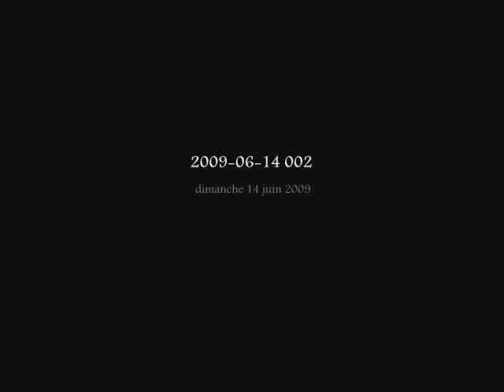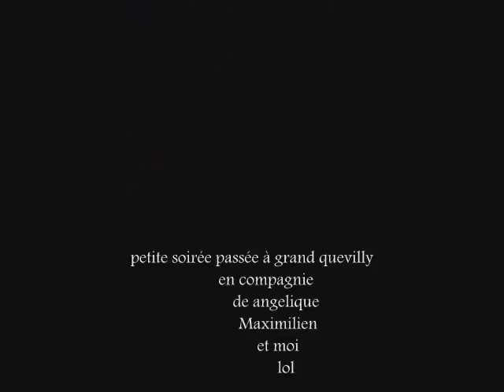soirée a grand quevilly